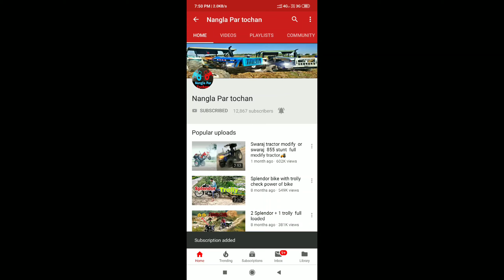Mahindra 265 DI रेत की बुगी निकलता है। 😱🤔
jatin Phour